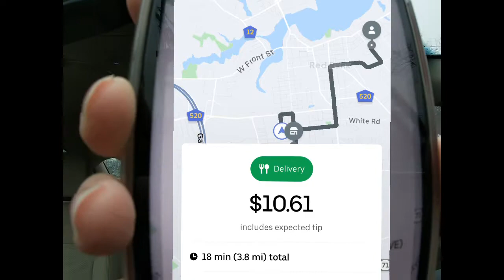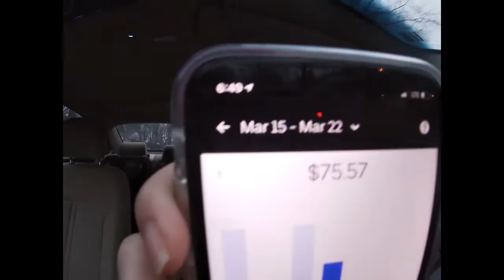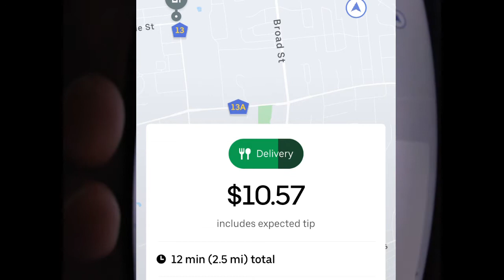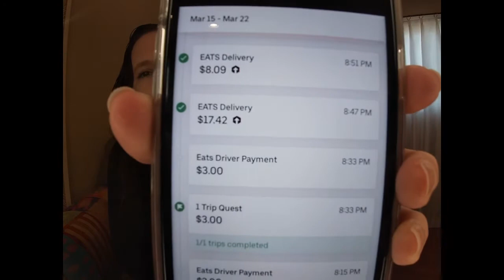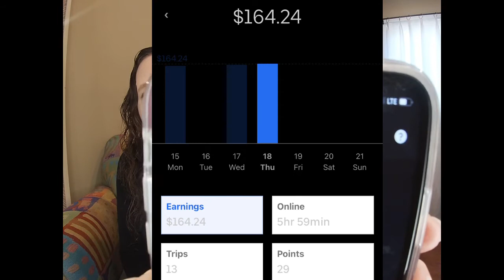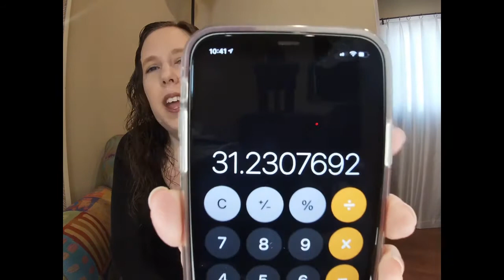Uber Eats & DoorDash: Uber Eats afternoon | 6 hrs = $200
Ride with me for an Uber Eats afternoon which leads to a 6 hour day totaling $200

Check back often as I release vlogs quite frequently

I make great money driving with Uber and I think you'd love it too.

Become a DoorDash driver! Work flexible hours and earn an extra $50 after 240 deliveries.

Ways to help my channel that is greatly appreciated:
1. Watch my videos